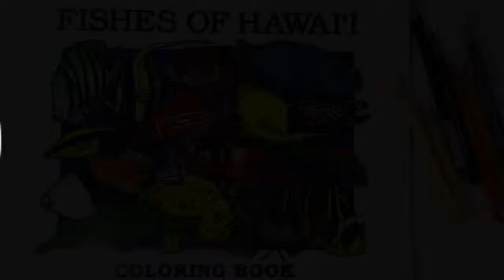Coloring Book Art : Squirrelfish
Coloring a page from a coloring book using Prismacolor pencils. Speed of coloring in video is about 10X actual speed.